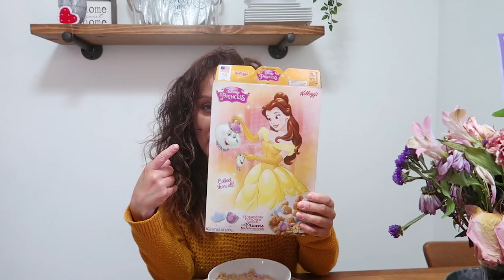STORY TIME: I'M A CRAZY GIRLFRIEND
Okay, it's story time! Let's talk about how I'm a crazy girlfriend-- you new that right? LOL. Also off to another weekend getaway to Long Island staying at Indigo hotel!

↓↓↓ more links below ↓↓↓

We are a couple from Queens, New York City, I'm a mother of two adorable kids, Ziana Eliz 5-years-old and a 2-year-old baby boy named Gunner Patrick. We met online 7 years ago, dated for two-months, moved in together and got knocked up two-months after that! Are we perfect? Far from it, but we enjoy our crazy and get a long for the most part. I'm a stay-at-home-mom and the boyfriend works somewhere in the big world-- no one knows doing what! Comedy fun family!